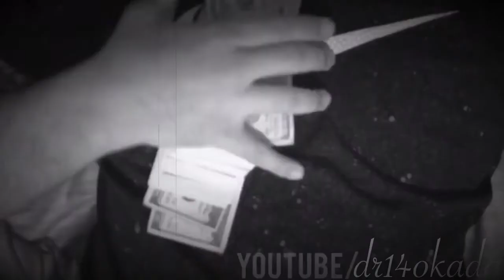A Silent Film by dr14okada: The Toothfairy